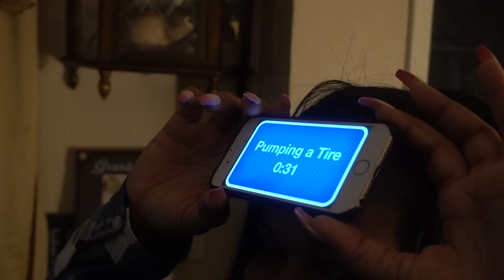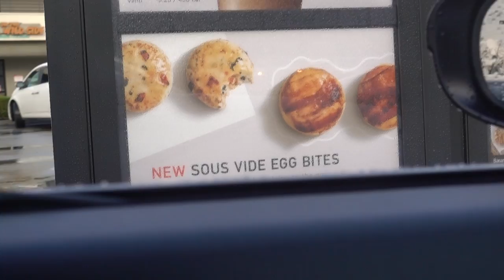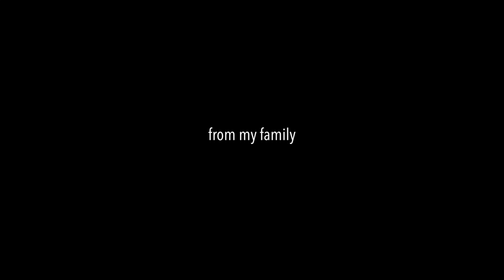Jujuing on that beat | Vlog No.17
Hope you guys enjoy my crazy family as much as I do haha. Much love!